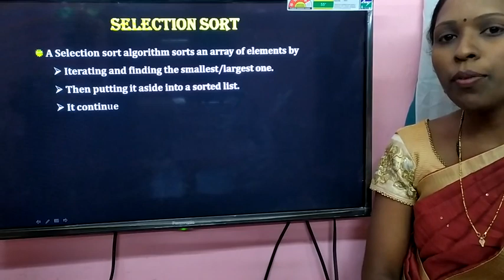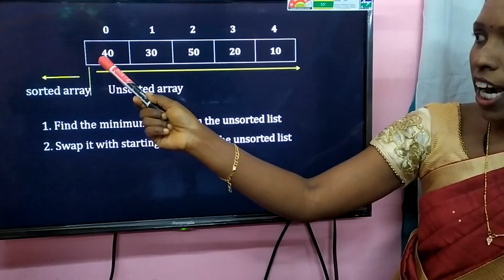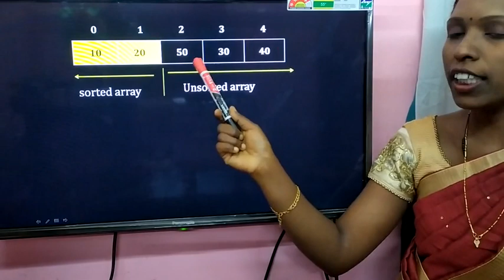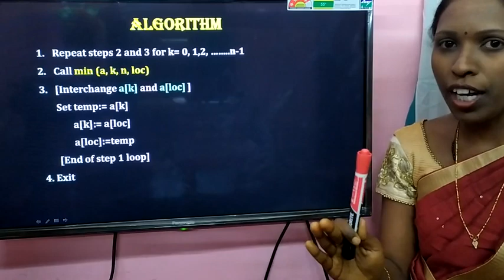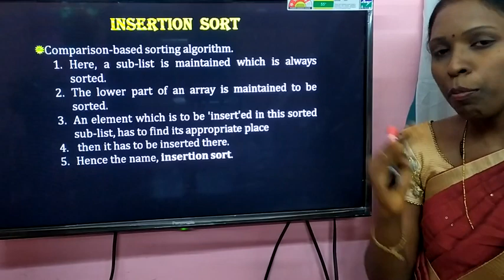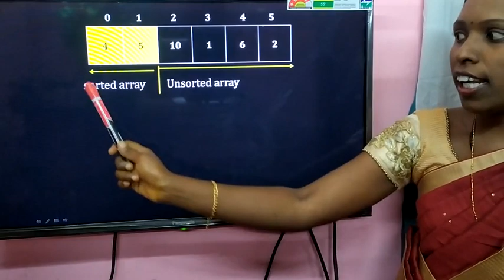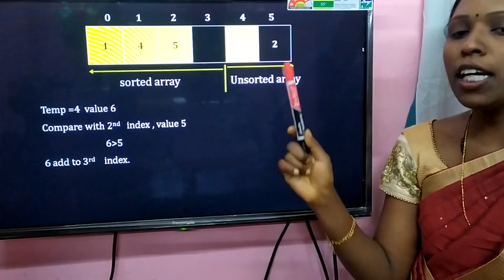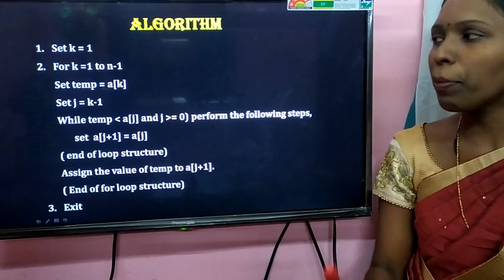Data structure using c++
SORTING- Selection and Insertion